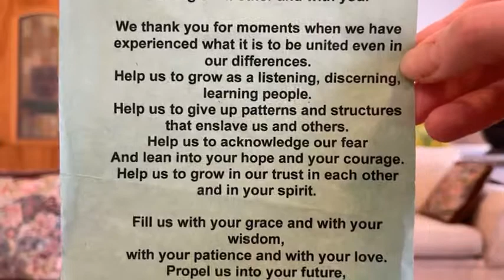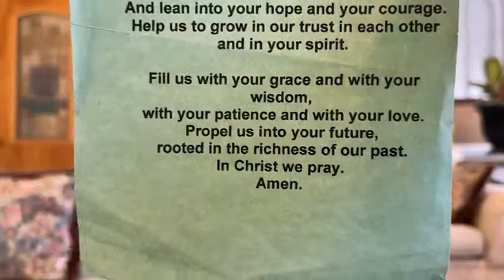Scripture Reflections Oct 19